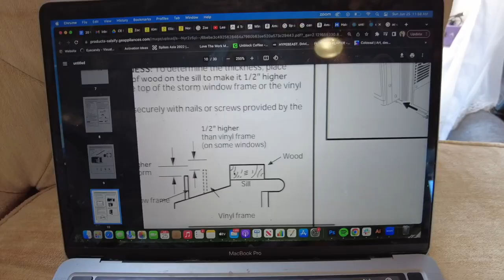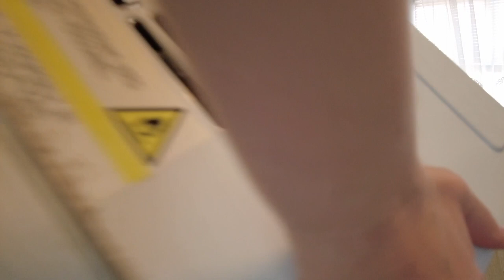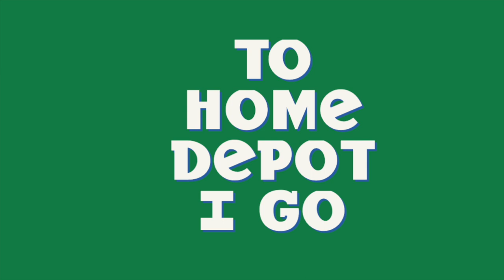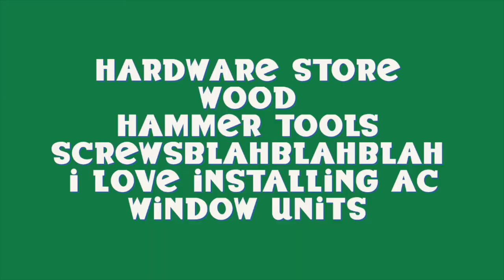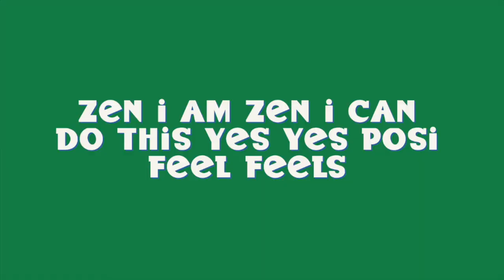how to install a window ac unit (aka watch me get mad installing mine)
it took me 6 hours and two trips to home depot to get this ac unit in the window.  watch me slowly get angrier and curse more as the video goes on lol but that's how single women in their 30s do it babbbyyyy